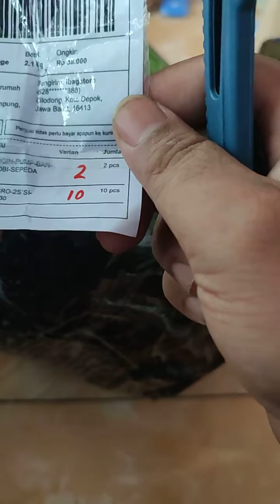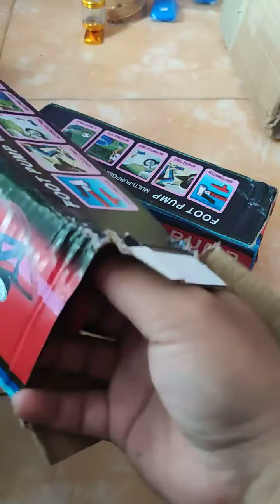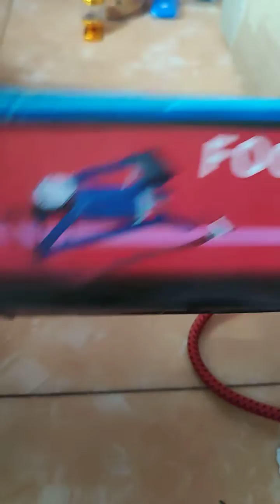unboxing footpump lap microfiber